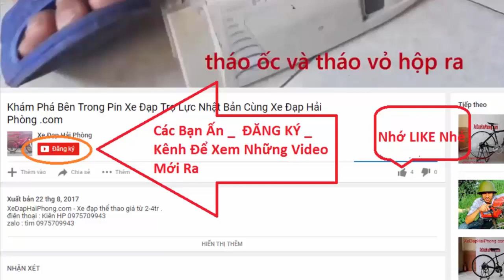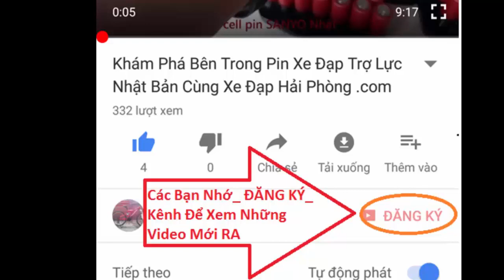Trả Lời Tại Sao Xe Đạp Thể Thao Có Nhiều Tốc Độ và Đi Nhanh Chậm Khác Nhau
Video Trả Lời Tại Sao Xe Đạp Thể Thao Có Nhiều Tốc Độ và Đi Nhanh Chậm Khác Nhau